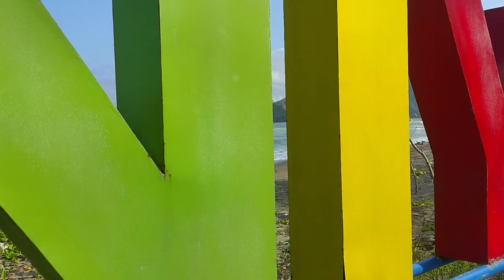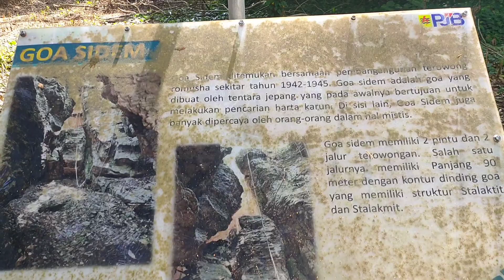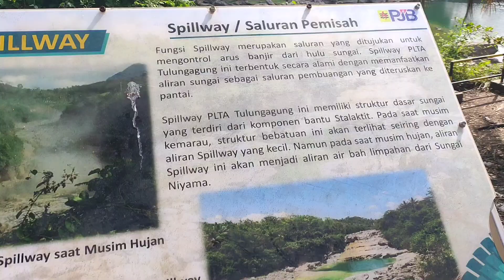My Travel!! NIYAMA Beach Tulungagung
Terimakasih 😘